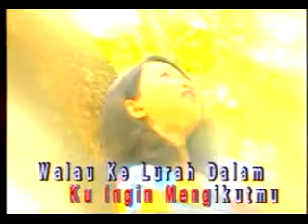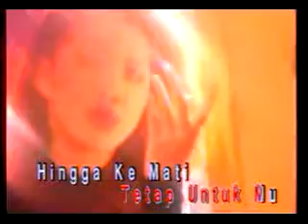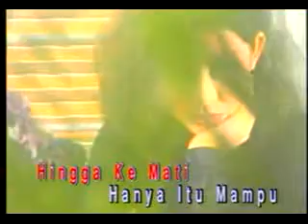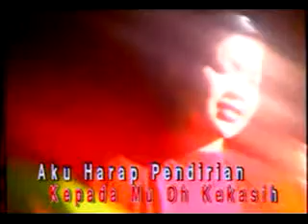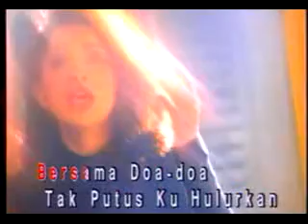KAU TETAP DI DALAM ANGAN KU